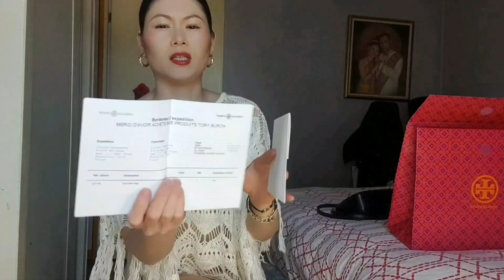Ep5 TORYBURCH MINI KIRA BAG รีวิวกระเป๋า ລີວິວກະເປົ໋າລາຄາບໍ່ແພງຫຼາຍຈັບຕ້ອງໄດ້